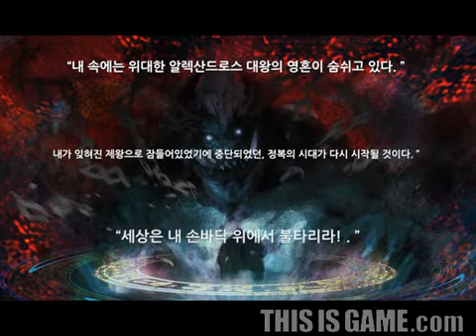Gladius: Spectacles of Blood - Gstar 2011 Trailer